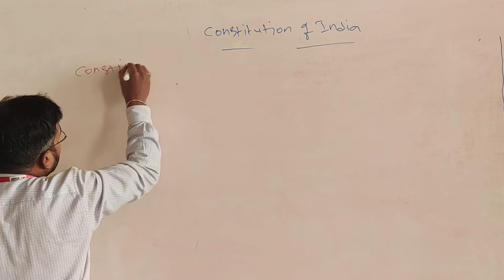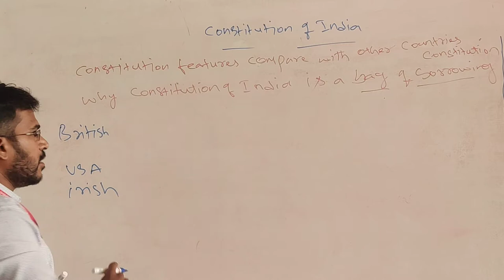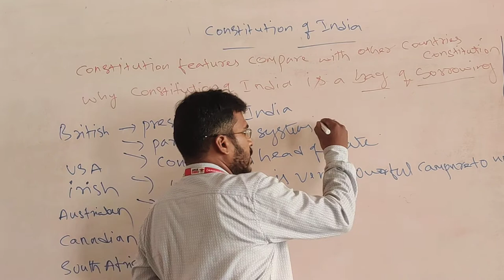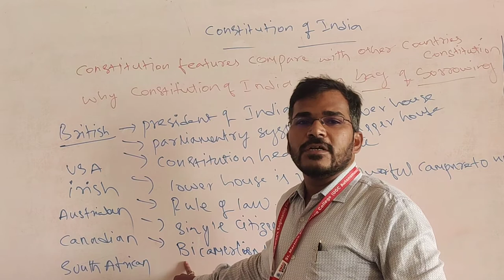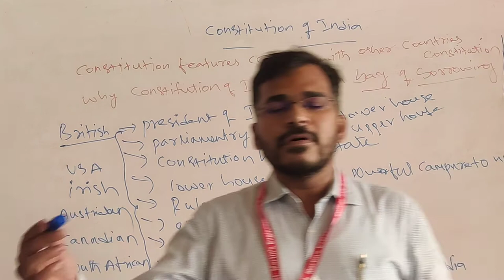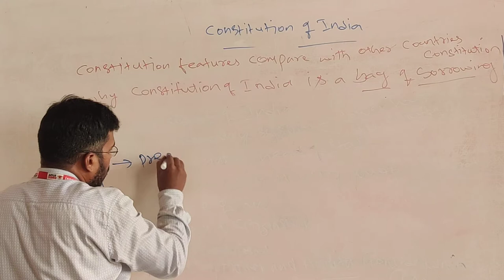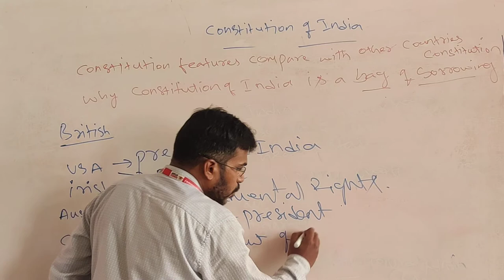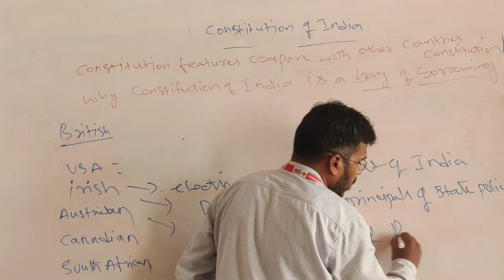Features of Constitution & Why Constitution is Bag of Borrowing